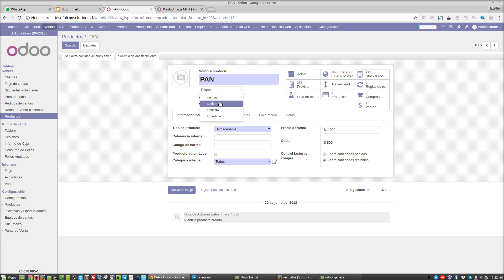Odoo 10 ERP - Uso de etiquetas de productos